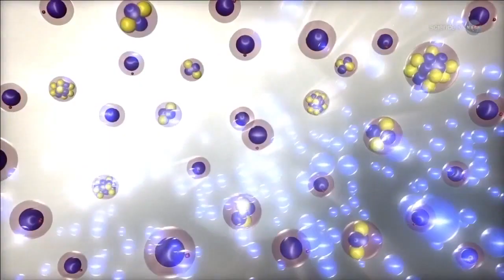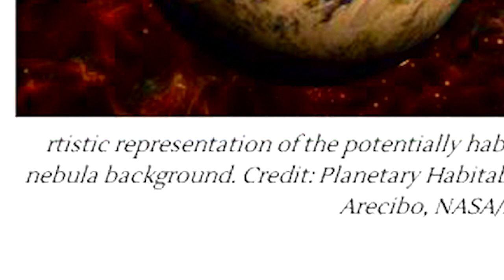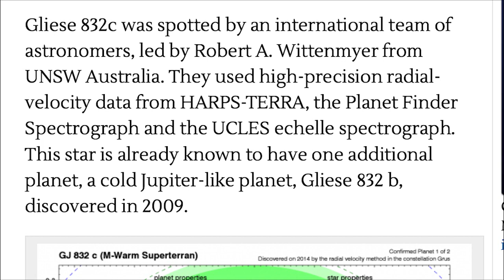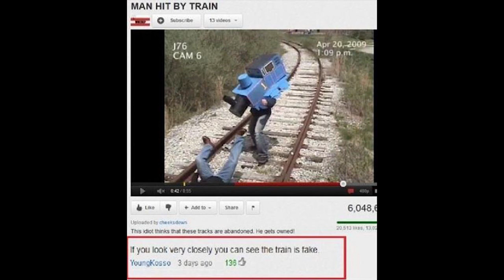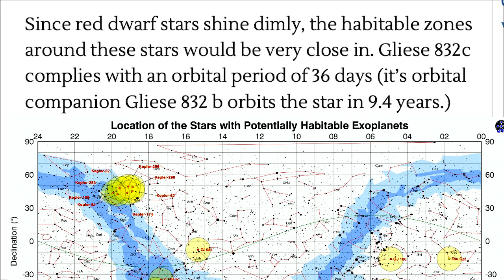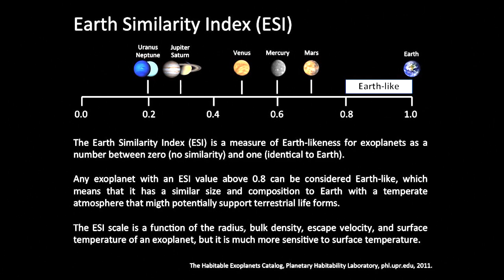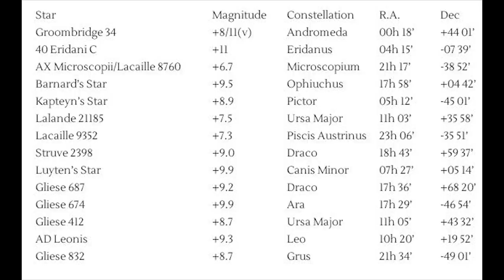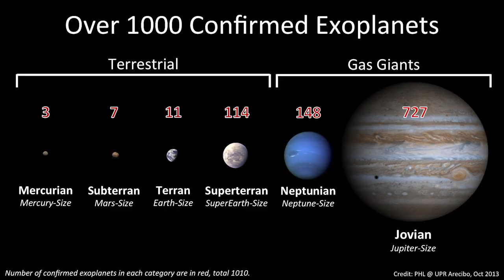Super Earth 2.0 may have life & it's close*!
Science & Astronomy have found a closer bigger better equipped planet with all the tools to be habitable & host life. It's in the Goldilocks Zone around a Red Dwarf Star. The Hubble helped led by Robert A. Wittenmyer & his team from UNSW Australia verify their suspicions. Using a high precision radial velocity data From HAARP & TERRA they found this world that just might be budding with activity. They'd already found a giant cold Jupiter & Saturn like Gas Giant by the Gliese 832 Star - Gliese 832b and now we have Gliese 832c.

It's got a Mass about 5 times that of Planet Earth & remember what Scientist Communicator Neil DeGrasse Tyson says "Mass is not weight!" but this planet is heavy & has a full terrestrial atmosphere with mermaids unicorns & friendly Godzilla. OK. I made that last part up. Hey. I am a Pseudo-Astronomer, I can do that shit. Pretty neat, eh?

Though, they guess the Super Earth might be more like a Super Venus - impossible to live with. They did an ESI thingy & found this planet to TIE the top score on their Earth 2.0 chart or whatever. Does it have an ocean & lakes & aliens & beer & jetpacks?

Be cool,
Stay Cool.

T

by Nancy Atkinson - Universe Today's Senior Editor. She also is the host of the NASA Lunar Science Institute podcast and works with Astronomy Cast. Nancy is also a NASA/JPL Solar System Ambassador.

by David Dickinson - Universe Today's Earth science teacher, freelance science writer, retired USAF veteran & backyard astronomer. He currently writes and ponders the universe from Tampa Bay, Florida.

I am THOR of THORnews & I approve this message.